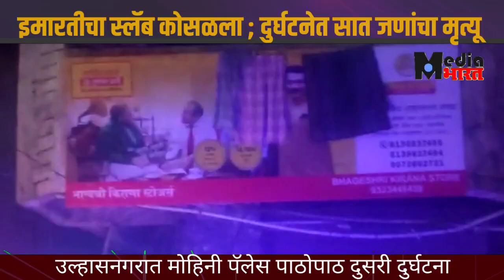उल्हासनगरात इमारतीचा स्लॅब कोसळून झालेल्या दुर्घटनेत सात जणांचा मृत्यू | Dangerous Buildings